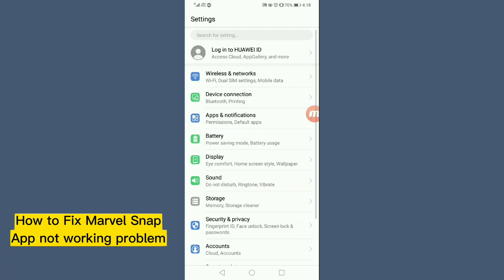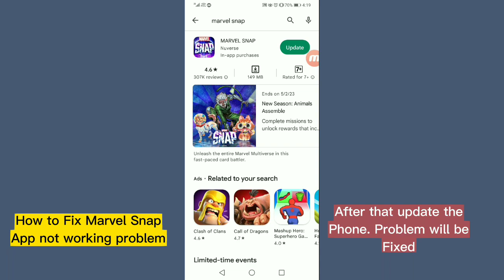How to fix Marvel snap app Not working problem